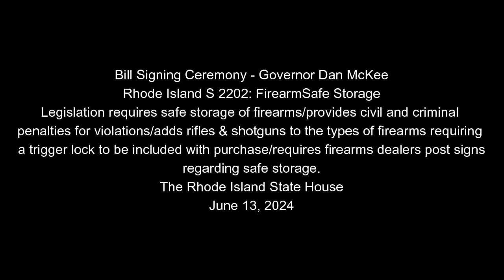Bill Signing Firearm Safe Storage 061324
Originally Recorded